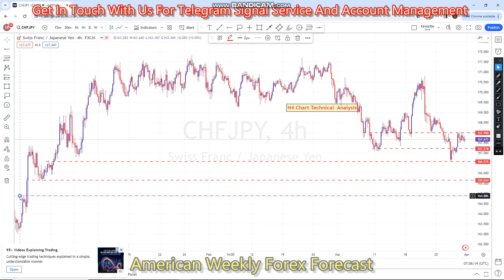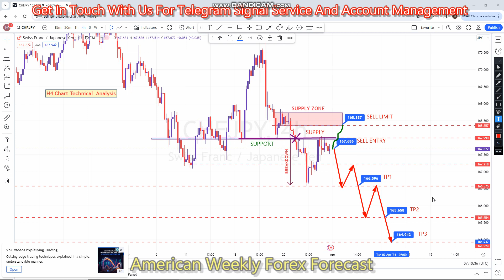CHFJPY 01 TO 05 APR 2024 American Weekly Forex Forecast